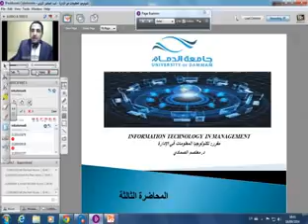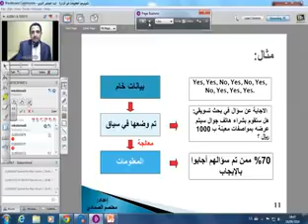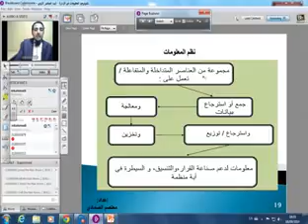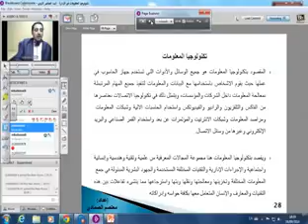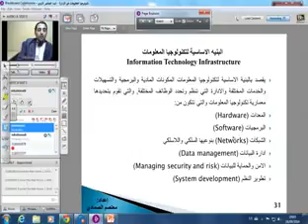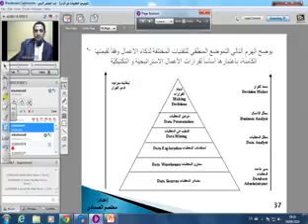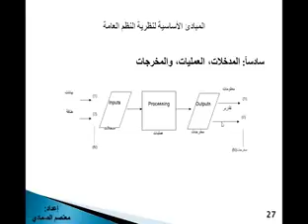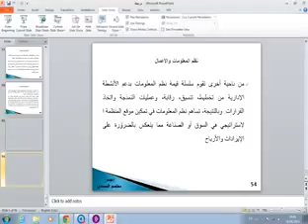تكنولوجيا المعلومات في الإدارة مباشرة أولى 3 YouTube